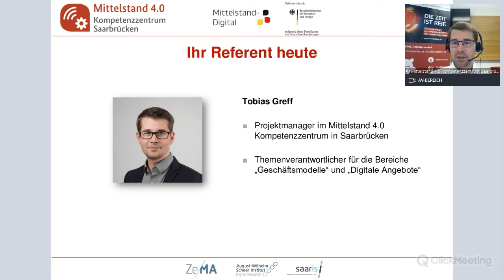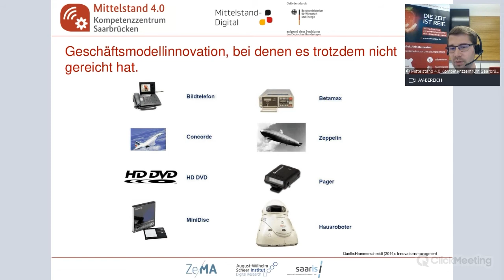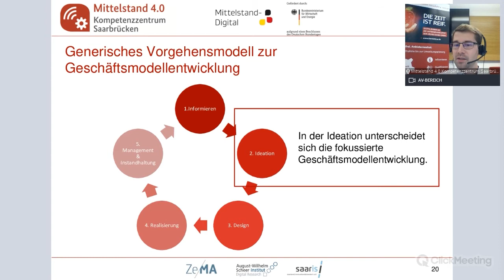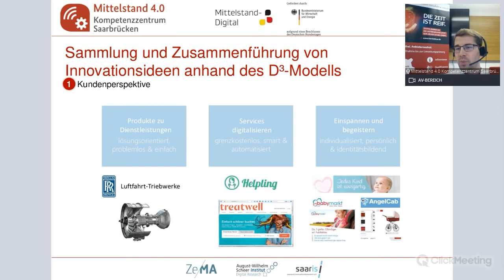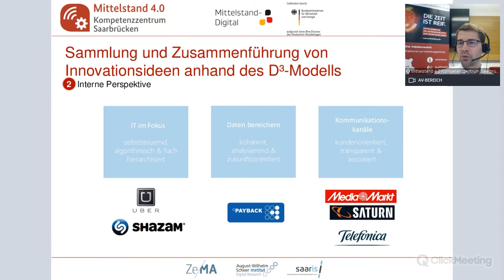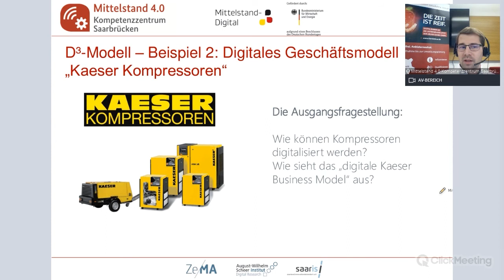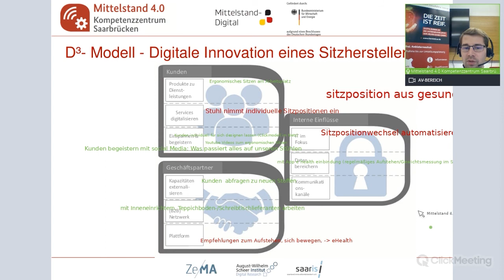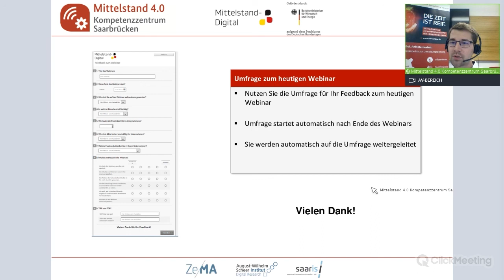Digitale Geschäftsmodelle strukturiert entwickeln – Chancen, Methoden & Praxisleitfäden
Durch die enorme Entwicklung digitaler Technologien stehen auch KMUen vor der Frage, wie sich neue Geschäftsmodelle und Märkte erschließen lassen.
Wie kann ich die großen Trends Individualisierung, Plattformen, Self-Services u.a. für meine KMU nutzen?
Erfahren Sie in diesem Workshop, welche grundlegenden Überlegungen Sie für sich vornehmen müssen und wie sie das richtige Geschäftsmodell für Ihr Unternehmen finden.

Zukünftige Webinare und viele weitere Angebote finden Sie auf unserer Webseite.